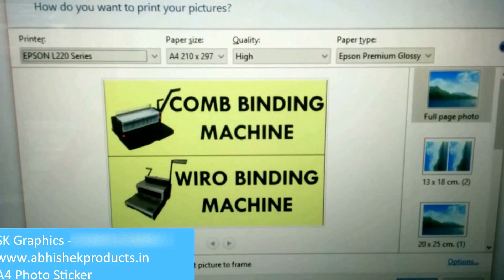🖨️ How To Print Sticker in Inkjet Printer Using Abhishek A4 Photo Sticker Demo | AbhishekID.com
| WhatsApp | How To Print Sticker in Inkjet Printer Using Abhishek A4 Photo Sticker Demo High-quality sticker sheets ideal for versatile printing needs. Perfect for packaging, labeling, and creative projects. Durable and smooth surface ensures vibrant, long-lasting prints. Compatible with inkjet

Sk Graphics
A4 Photo Sticker
Abhishek Products Sk Graphics